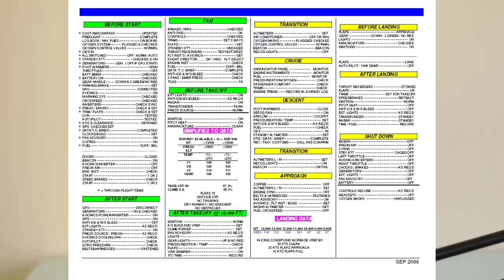Everything I Would CHANGE About MEDICAL SCHOOL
RANT TIME!
I'm done with medical school so I can talk all the sh** I want! MWAHAHAHAHA